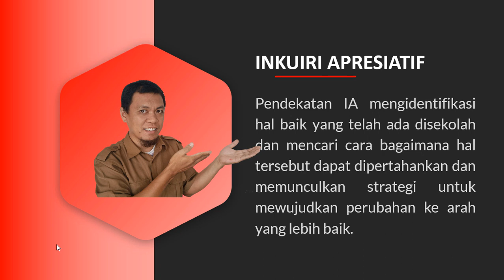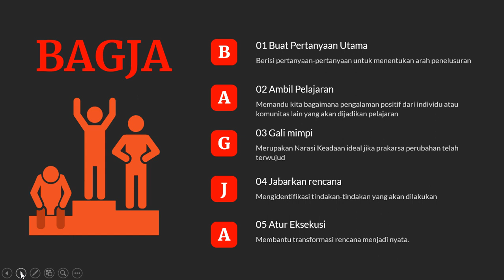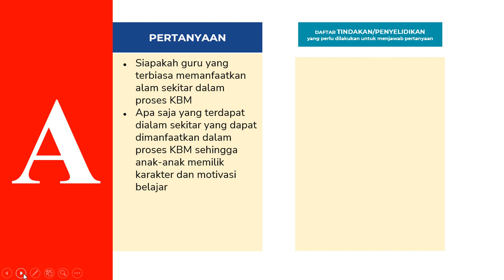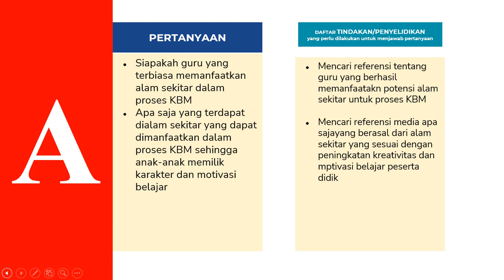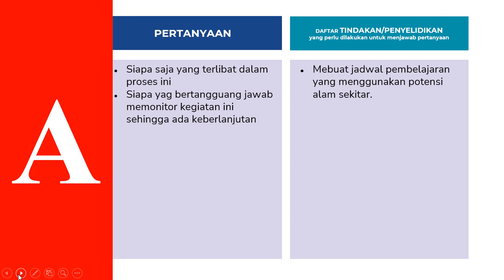demonstrasi kontekstual modul 1.3 Visi Guru Penggerak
demonstrasi kontekstual modul 1.3 Visi Guru Penggerak, model bagja